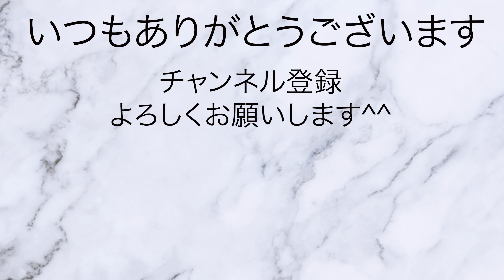宮崎市の商店街を散策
宮崎市内の商店街を散策しました。

宮崎のさんぽこ動画

まとめて散歩するなら再生リスト↓
宮崎編

さんぽこちゃんねるとは？

日本をひたすら散歩してる動画をアップしています。